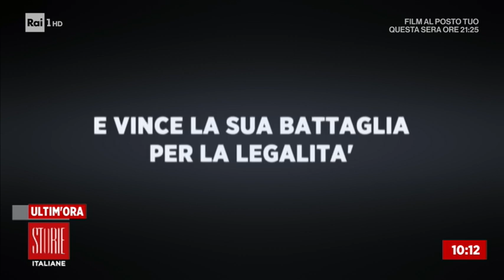Palermo, la richiesta del pizzo filmata dall'imprenditore - Storie italiane 16/01/2019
Telecamera sotto la camicia, Giuseppe Piraino, imprenditore palermitano, è andato ad incontrare il suo estorsore e poi ha portato il video ai Carabinieri. Grazie a questa denuncia è partita una maxi operazione alla cupola 2.0 nella quale è stato arrestato anche Settimo Mineo, l'erede di Totò Riina. Piraino è ospite in studio per raccontarci le intimidazioni ricevute.